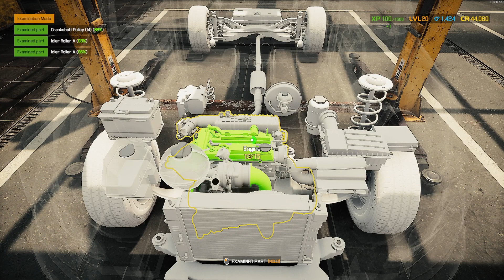Car Mechanic Simulator 2021 Story mission 20 Lacroix Fret 2017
Machine is MSI GF65 Thin 9SEXR with
          Intel Core i7-9750H CPU
          16GB RAM